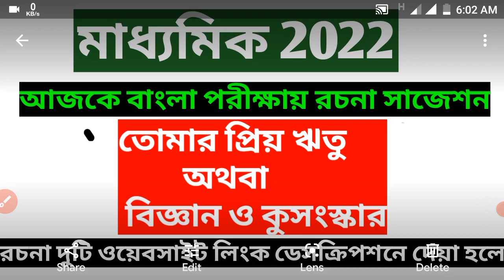রচনা সাজেশন বাংলা পরীক্ষা 2022 মাধ্যমিক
2022 সালের মাধ্যমিক বাংলা পরীক্ষার রচনা সাজেশন দেওয়া হলো ।নিচে ওয়েবসাইট লিঙ্ক দিয়ে দিলাম। তোমরা ওখান থেকে পড়ে নিতে পারো